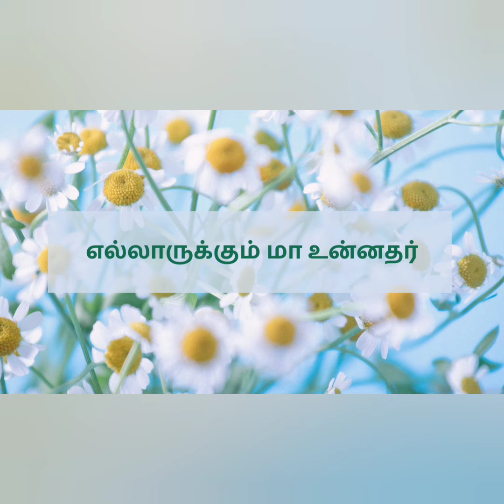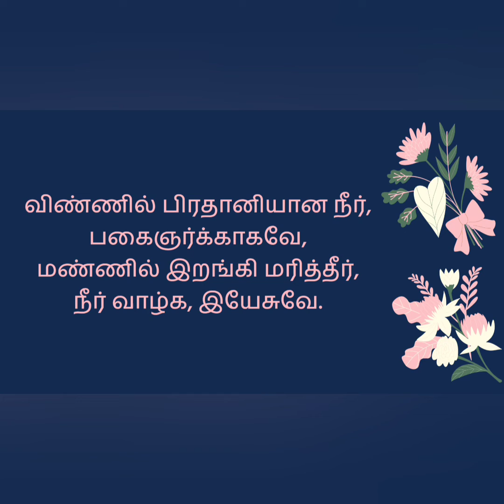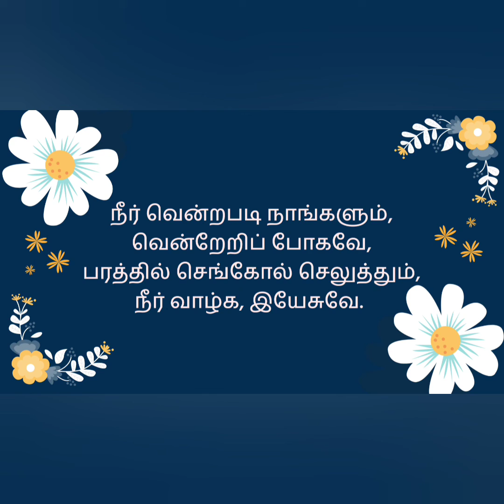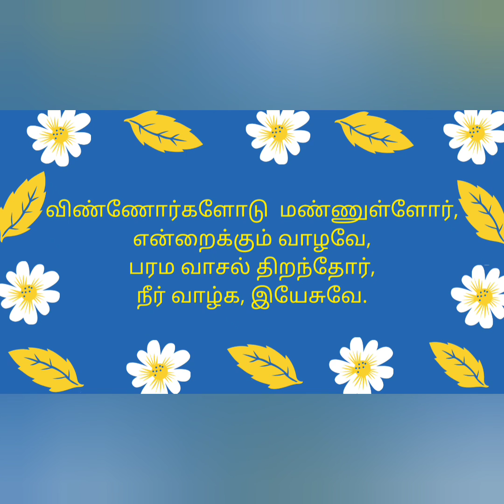JEHOVAH JIREH MINISTRIES KUNDRATHUR SUNG BY : EPHRINA GENEVIEVE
JEHOVAH JIREH MINISTRIES KUNDRATHUR
SUNG BY : EPHRINA GENEVIEVE
WATCH IT AND BE BLESSED GOD BLESS YOU